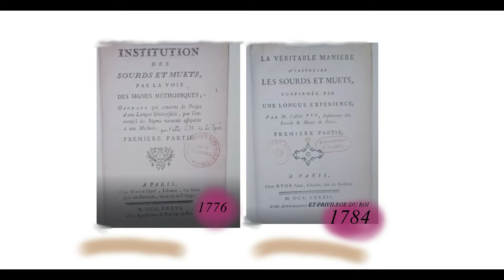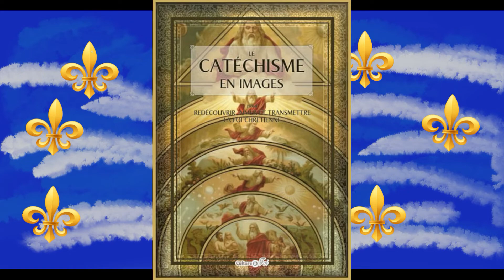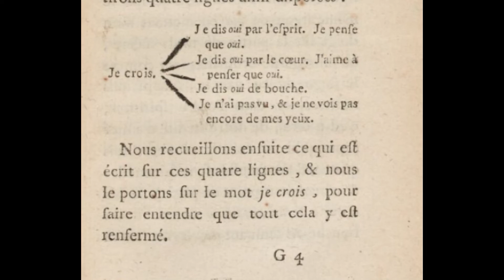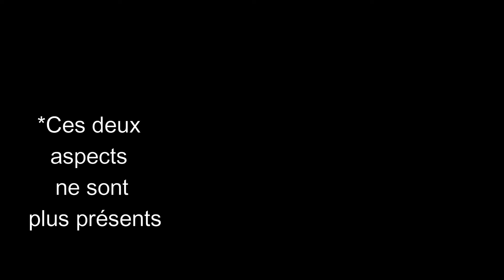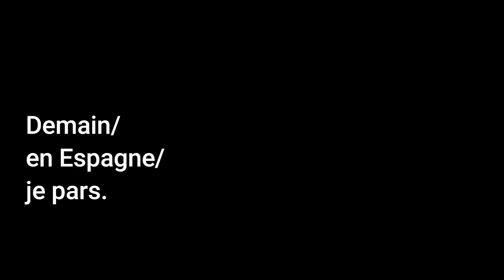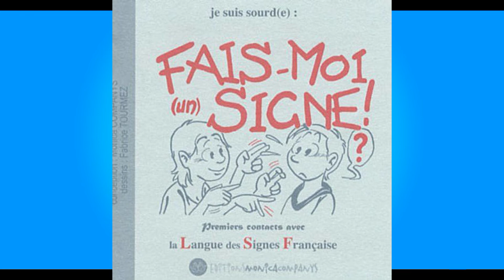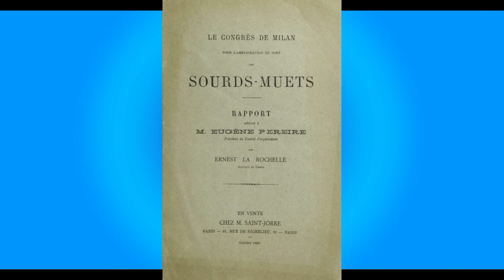Histoires de France #1 | l'Abbé de l'Epée et la LSF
Cette vidéo présente l'abbé Charles Michel de l'Epée (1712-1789), figure française incontournable de l'histoire des sourds.
C'est un hommage rendu à sa méthode d'enseignement, si souvent balayée du revers de la main, considérée comme trop complexe. Nous avons voulu montrer la réalité de sa pédagogie, qui était bien intelligente et adaptée aux jeunes sourds.
C'est enfin un appel à apprendre la langue des signes, intuitive et simple, pour pouvoir communiquer avec un sourd, quand vous croiserez son chemin !